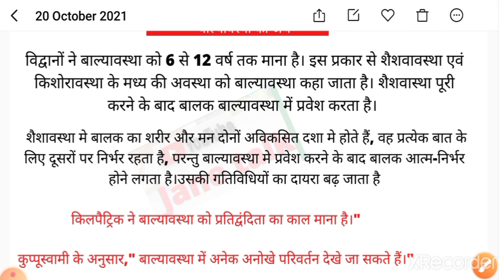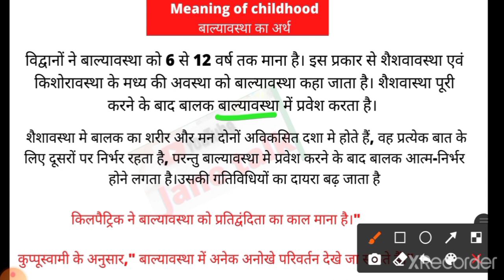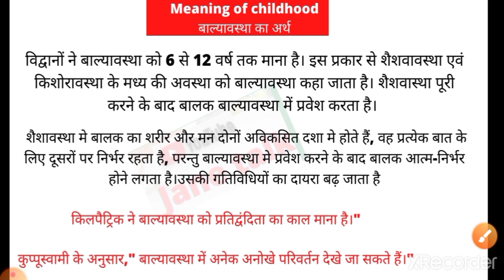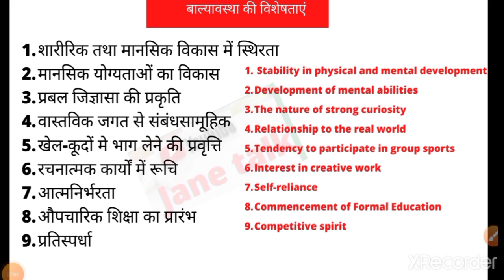बाल्यावस्था और इसकी विशेषताएं तथा बाल्यावस्था में शिक्षा का स्वरूप childhood characteristics